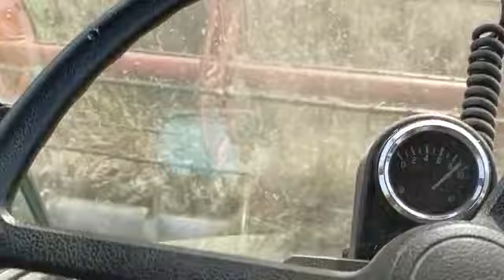Żniwa 2 wrzesień owies genetycznie modyfikowany odmiana kary-333 wielosezonowy